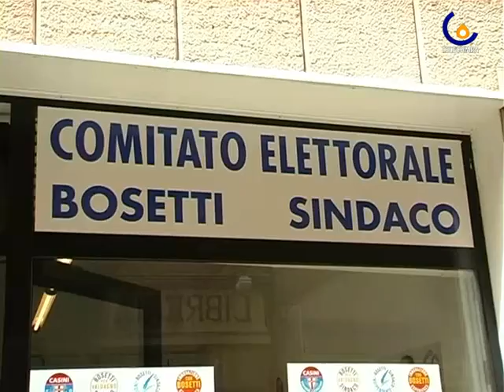090610 Valdagno, i due candidati al ballottaggio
Valdagno - Giulia Salmaso intervista Alberto Neri e Lorenzo Bosetti, i due candidati che si disputeranno la poltrona di Sindaco di Valdagno il prossimo 21 giugno (Giulia Salmaso)